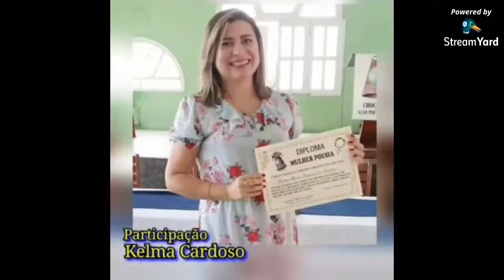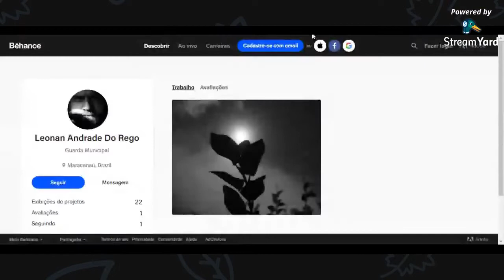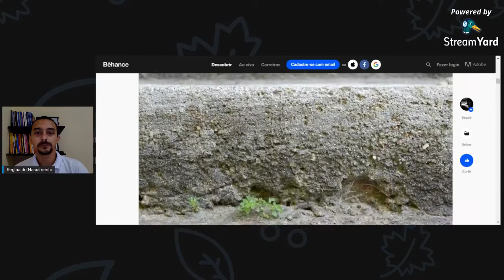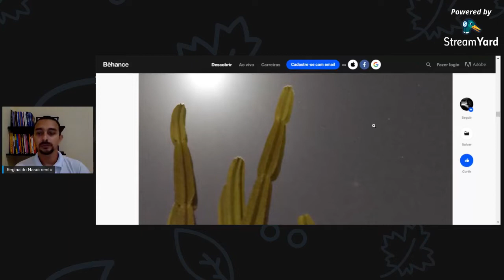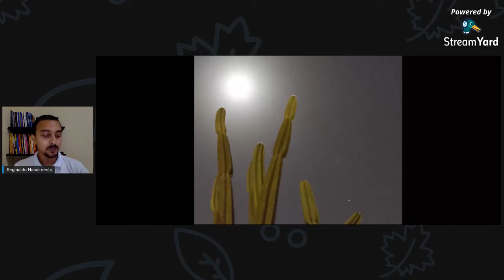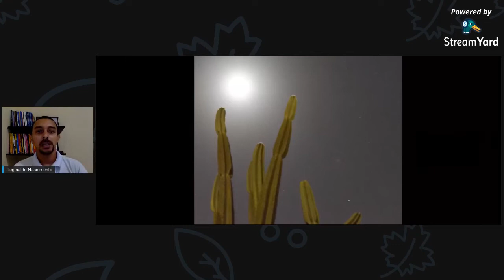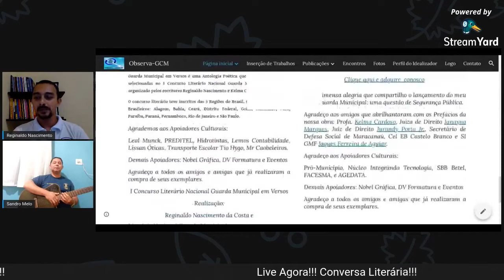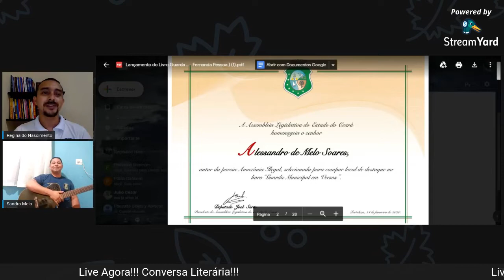Conversa Literária com Reginaldo Nascimento entrevista Sandro Melo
Conversa Literária com Reginaldo Nascimento desta terça-feira, 28/04, recebeu o  Sandro Melo, Músico, Compositor, Poeta e Guarda Municipal de Belém - Pará

Na oportunidade Sandro abordou o tema "Guarda Municipal e Poesia", fez apresentação cultural (voz e violão) com músicas de sua autoria valorizando a Cultura Nortista.

Prestamos homenagens ao Guarda Municipal de Maracanaú, Andrade (Leonan Andrade do Rego) em razão pelo seu trágico falecimento hoje pela manhã e ao Guarda Municipal de Belém-Pará, GM Gomes.